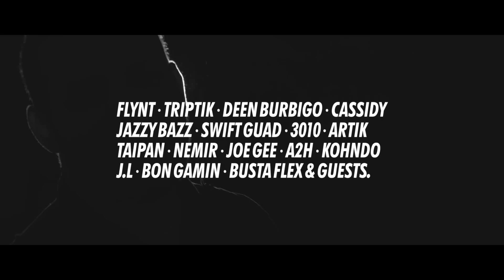CAN I KICK IT ? #3 - Freestyle / Flynt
Mpc Prod & Triptik présentent : Can I Kick It ? #3

Freestyle / Flynt
Réalisé par Sam Rixon & Raphael Hache
Montage : Jérôme Lozano
Prise de son : François Clos
Beat : Drixxxé

Production : MPC Productions

Can I Kick It #3 - 28 Septembre 2012 / Bataclan

Flynt - Triptik - Deen Burbigo - Cassidy
Jazzy Bazz - Swift Guad - 3010 - Artik
Taipan - Nemir - Joe Gee - A2H - Kohndo
J.L - Bon Gamin - Busta Flex & Guests...